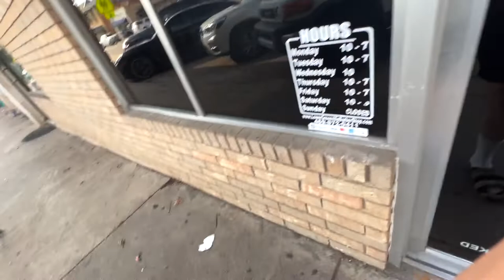prada glasses | bv loafer | nothing serious